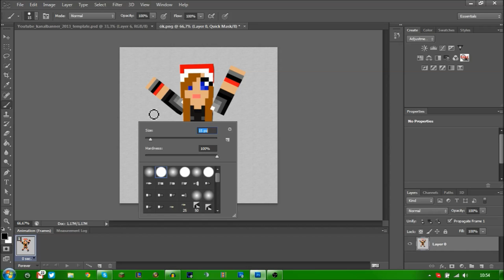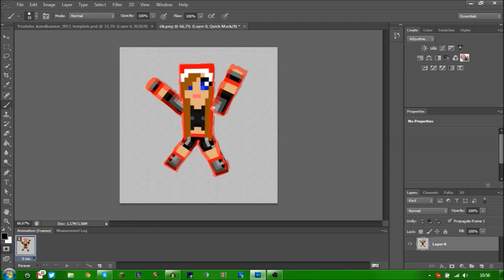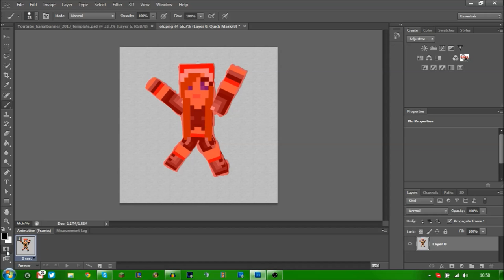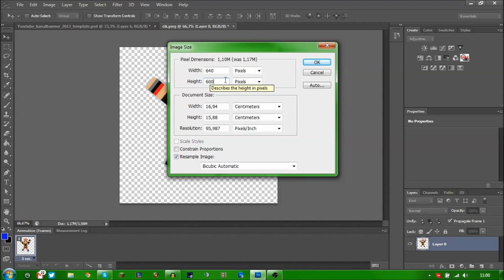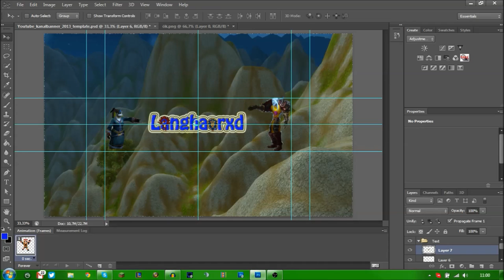Photoshop tutorial- Wie schneide ich eine figur aus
Hey ein weiteres Video von mir, wenn es dir gefallen hat dann lass doch einen Daumen und ein Abo da:3

UNTERSTÜTZE DIE ENTWICKLER VON World of Warcraft:
Wenn ihr Tipps für mich habt dann schreibt sie in die Kommis!